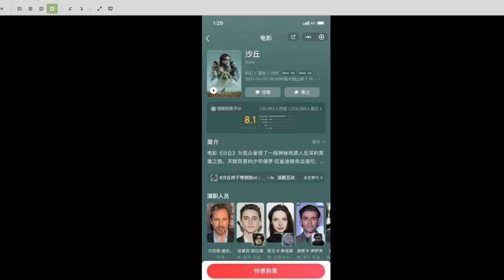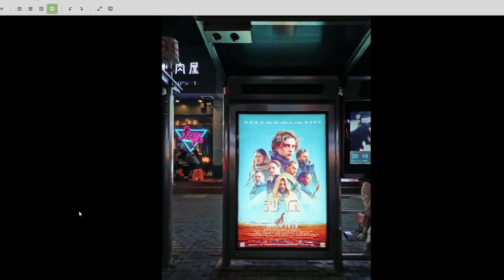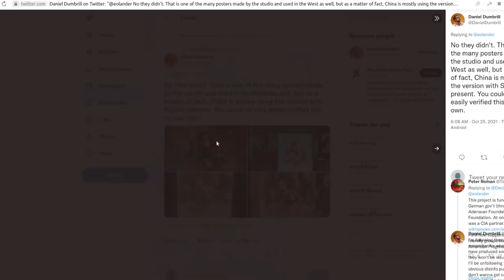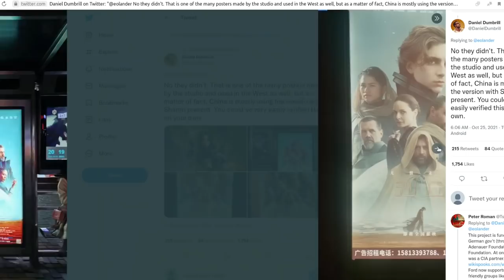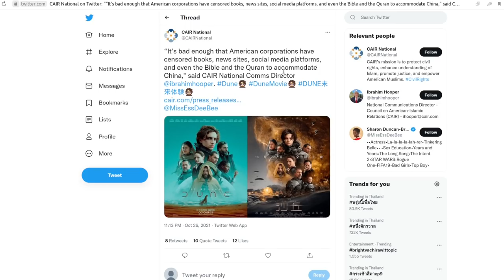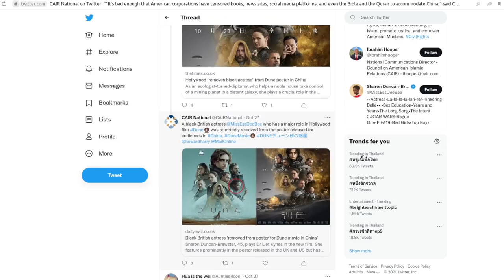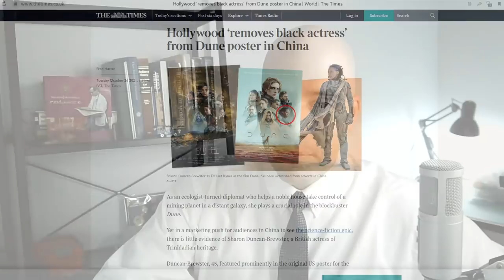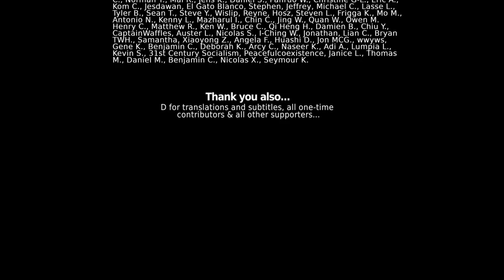Daily Mail, The Times Both Repeat China "Dune" Poster Lies DAYS After Others Retracted False Claims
“YouTubers” and the US-based China Africa Project spread lies recently claiming that China omitted black actress Sharon Ducan-Brewster from Dune (2021) movie posters, suggesting it is China’s policy to exclude black actors and actresses from movie posters.

Despite being exposed as an absolute lie through photos FROM China of movie posters featuring the actress all across the country - and those telling the lie having already retracted it - “real journalists” at the Daily Mail and The Times in the UK as well as CAIR have decided to repeat these lies again anyway, maximizing the damage of these before any correction is made - if any is made.

It is part of a well-developed strategy that understands the importance of “first impressions” and the power of misleading people who will continue believing a lie even after official retractions.

Text of Tweet: ““It's bad enough that American corporations have censored books, news sites, social media platforms, and even the Bible and the Quran to accommodate China," said CAIR National Comms Director”

2. Daily Mail - Black British actress 'is removed from poster for new Dune movie in China' – six years after John Boyega was 'hidden' in Star Wars promotional material:

Text of Tweet: “Black British actress 'is removed from poster for new Dune movie in China'”

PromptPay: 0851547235